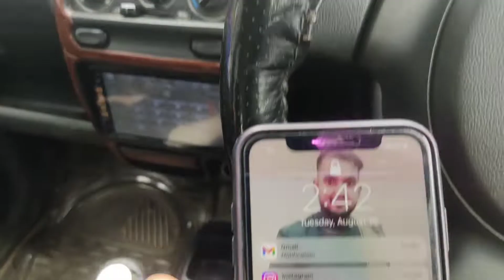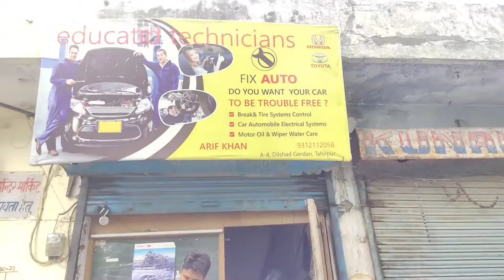Break Huye Fail Car me aai Dikkat | Battery bhi kahrb Double Problem | Luv Rathore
Car Ki battery or break me aai dikkat Machnic ne btya tagda kahrcha